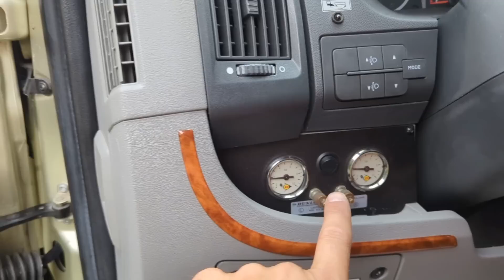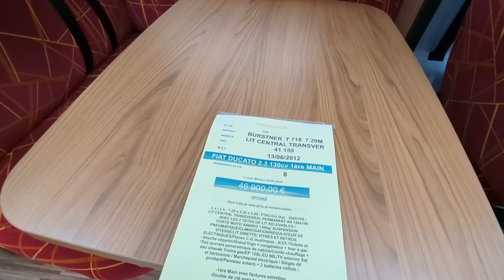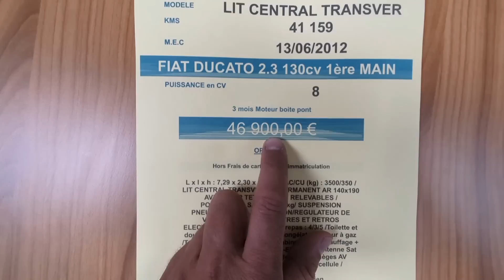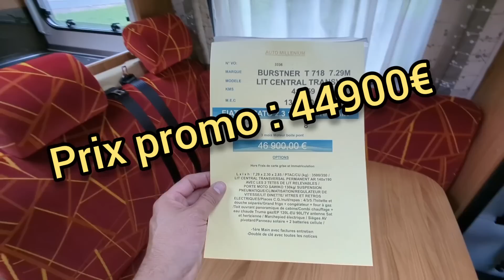A vendre : Profilé Burstner - Lit Central Transversal - 2012 - 42 000kms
Dans cette vidéo, je vous présente à la vente un bien joli camping-car profilé Burstner Privilège 718 de 2012, avec 42 000kms, affiché à 44900€